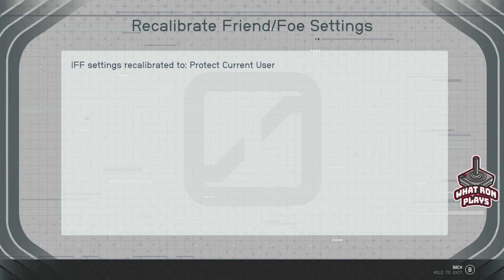Starfield - Live Walkthrough Part 21 - New Bethesda Open World Space RPG - 1000+ Planets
Surgical Strike - Clinic - Ben Armistead - Deepala - Maya Cruz - Sam Coe - Ari Miller - Jane Nakamori - Candace Doolin - Catalina Rivera - Sakharov

Welcome to our Starfield video series! This is our playthrough playlist that brings you along for the journey from day one! I purchased the early release premium digital version of Starfield so you could experience it as soon as possible!